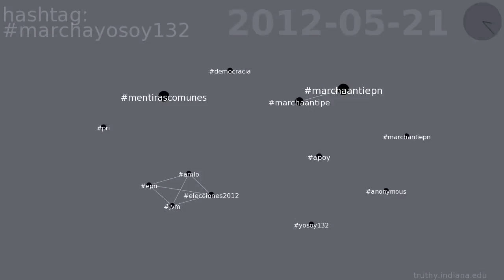marchayosoy132 co-occurrence network on Twitter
This video shows the evolution of the co-occurrence network for hashtag marchayosoy132 on Twitter.